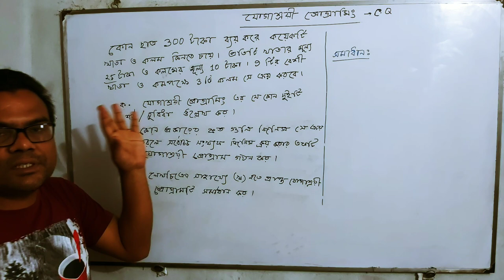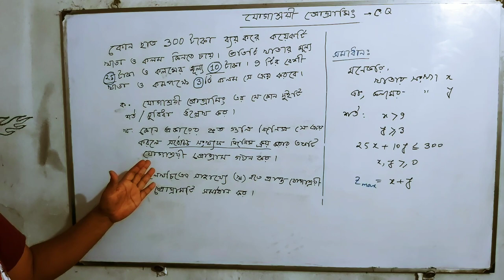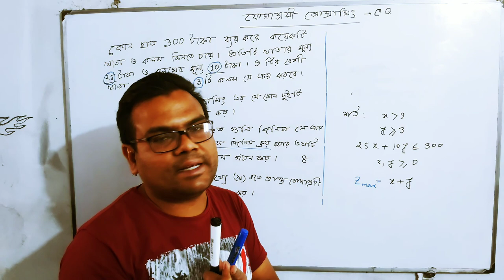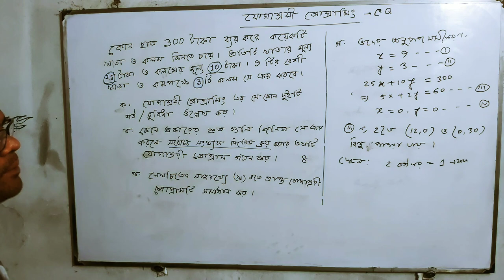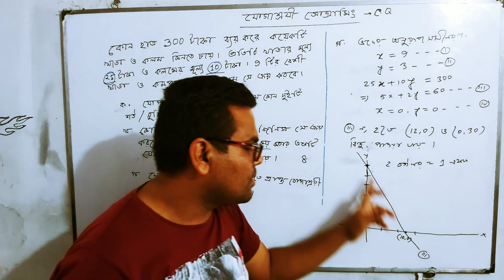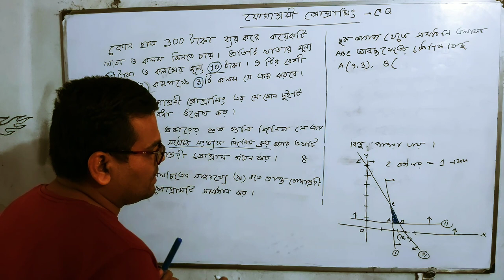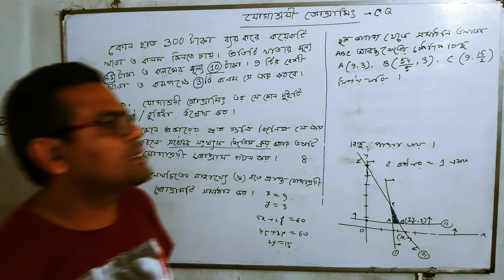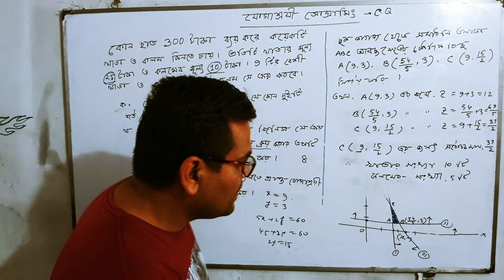যোগাশ্রয়ী প্রোগ্রামিং (সৃজনশীল) প্রশ্নের সমাধান